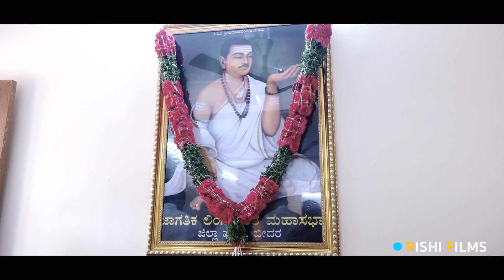JAGATIKA LINGAYAT MAHASABHA BIDAR DISTRICT UNIT INAUGURATION